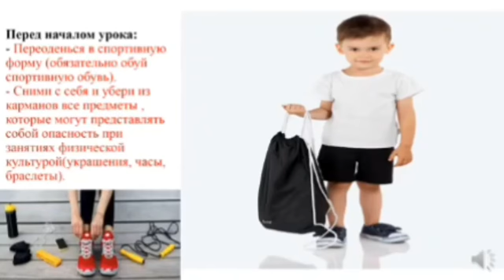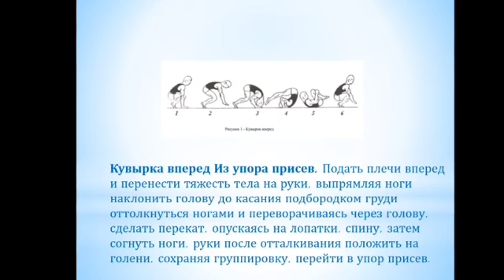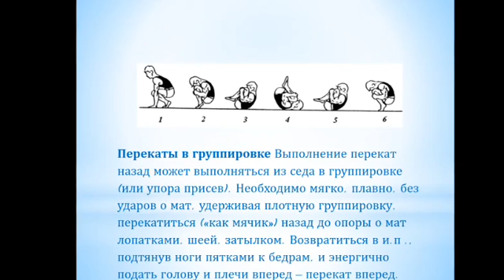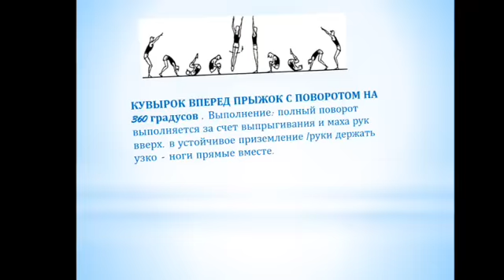11 класс 6 урок